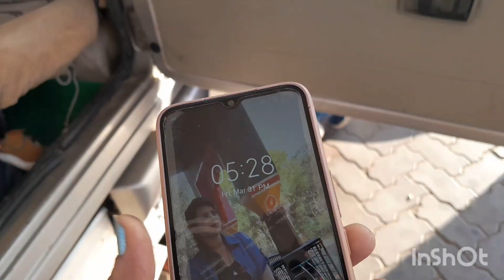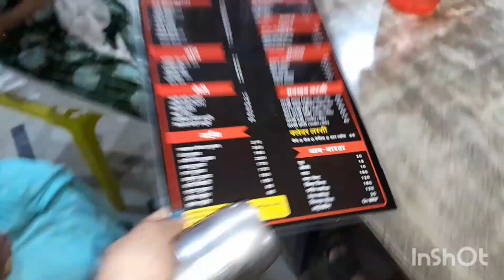🥳बर्थडे मनाने निकले थे सांवलिया सेठ के दरबार😱बीच रास्ते में ही मनाना पड़ा बर्थडे